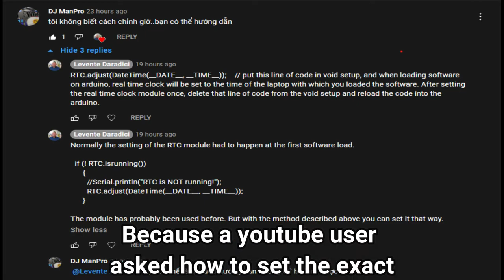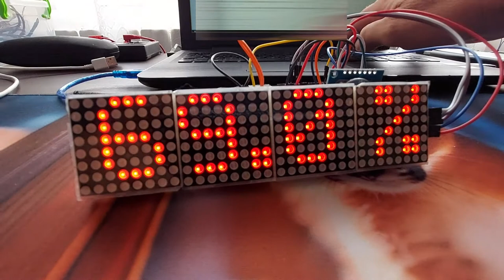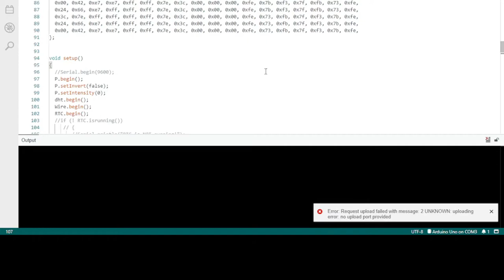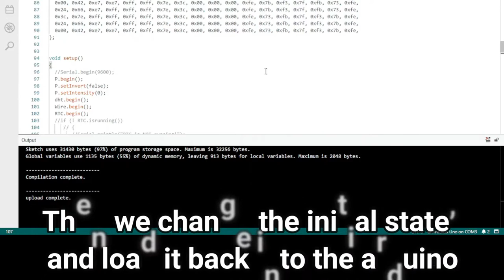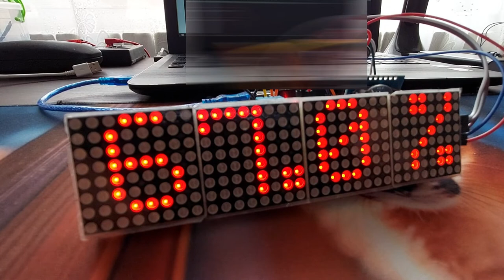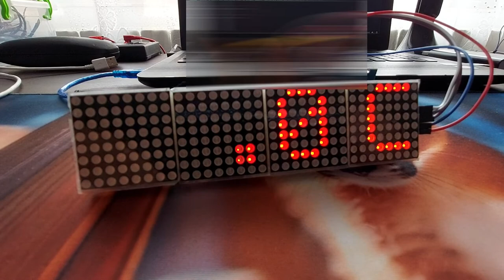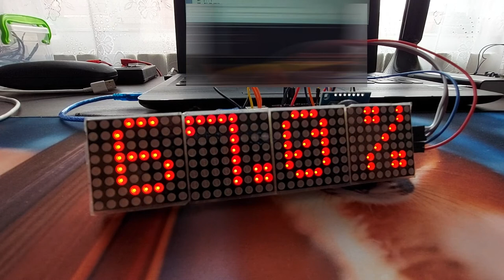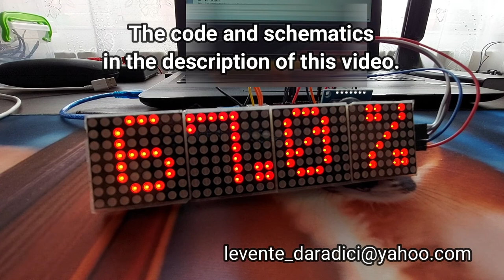Digital clock Max 7219 dot matrix Random animation & how to set the time in the RTC module with code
_______ UPDATE ____ 01-september-2023_______
Now the NTP (internet clock) version of this clock with random animations is also available. More details in this video In the following video I will describe how to build this version, in the simplest possible way, how to connect to the Internet via WifiManager and how we can change the names of the days of the week and the names of the days and months of the year, depending on the language in which we want them to be displayed.

Random animation & how to set the exact time in the RTC module - Digital clock - Max 7219 dot matrix display - DS1307 RTC module - DHT11 sensor